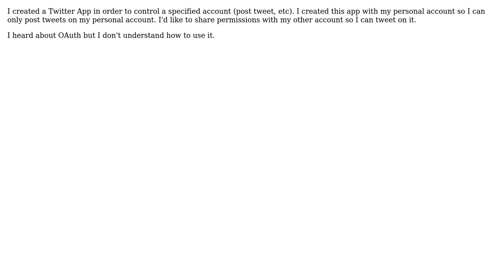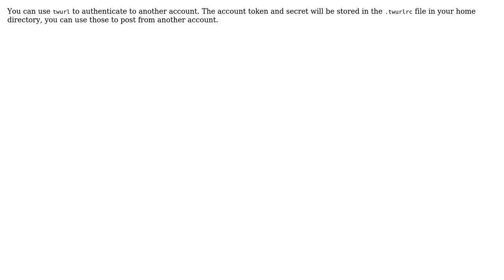How to Access Twitter App with another account?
With thanks & praise to God, and with thanks to the many people who have made this project possible! | Content (except music & images) licensed under CC BY-SA | Music | Images & others | With thanks to user TayZ3r user Andy Piper and the Stack Exchange Network Trademarks are property of their respective owners. You are responsible for your own actions.